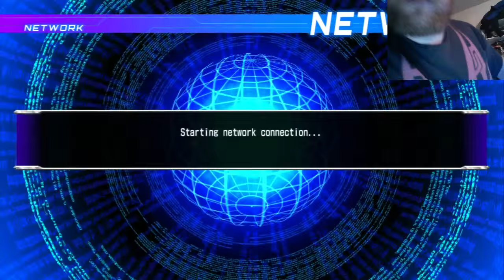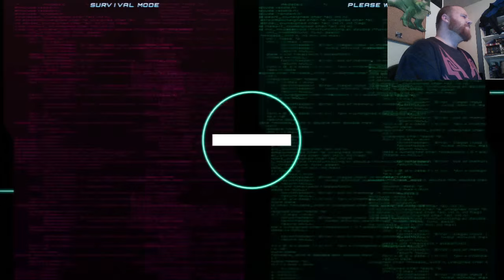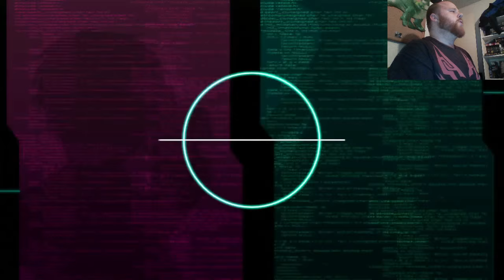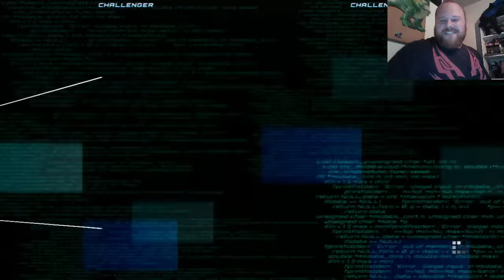Dengeki Bunko Fighting Climax - The legend that will be told for ages to come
BORN ON THIS DAY, THE DAY OF THE 15TH OF NOVEMBER, OF THE YEAR 2000 PLUS 15, A MAN GETS 15 WINS MINUS 10, WHO IS ALSO 15 YEARS OLD PLUS 10 (PLUS 2 BUT WHO'S REALLY COUNTING, I MEAN AGE IS AN ARBITRARY NUMBER GRANTED TO US BY THE MAN TO LIMIT WHEN WE CAN DRINK AND DRIVE BUT NOT BOTH AT THE SAME TIME BECAUSE THAT'D BE BAD, ANYWAY WHERE WAS I OH YES)  WHO HAS 15 FINGERS BUT MINUS 5 BECAUSE HE'S NOT A SUPER MUTANT FROM FALLOUT 15 AND I'M NOT SUBTRACTING FROM THAT BECAUSE THEY WILL PROBABLY STILL LOOK THE SAME WHEN THAT GAME COMES OUT IN THE YEAR 15 PLUS 3000 EXCEPT IT WON'T BE A GAME IT'LL BE THE 15TH COMING OF THE APOCALYPSE AS FORETOLD IN THE 15 BOOKS OF OUR LORD AND SAVIOR FIF jesus why am I still typing